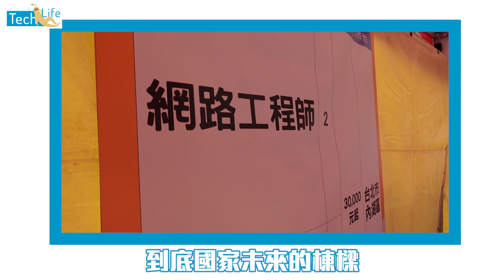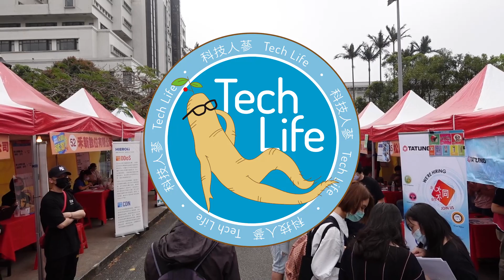『科技人街訪Ep.1』台科大北科大學生最想進的公司？薪水兩年破百萬？大學校園博覽會ft.台科大/北科大/淡江大學｜Tech Life 科技人蔘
感謝校園的莘莘學子～未來偉大的工程師們與我們分享他們對未來職涯的理想！也感謝三位資深工程師葛格們的精闢見解！對工程師的職涯/薪水或加班文化有其他不同看法嗎？歡迎在下方留言跟我們分享！